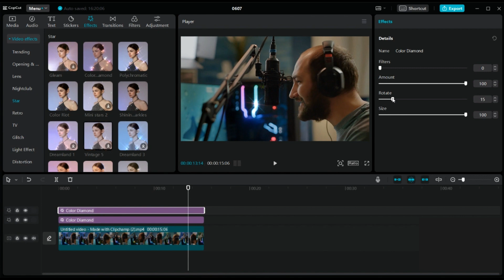Shining stars effect in Capcut for PC | How to add sparkles effect to video in Capcut PC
This is my Capcut Desktop tutorial about how to use sparkles / stars overlay effects for videos in Capcut for PC.
00:00 How to find stars effect
0:36 How to strengthen effects